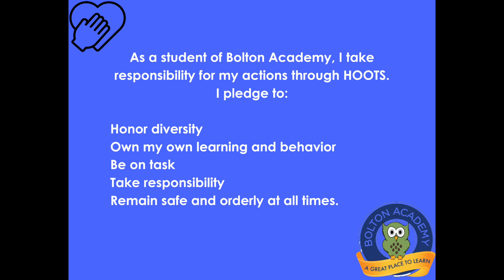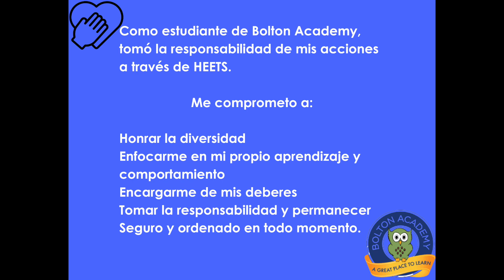4-11-24 Morning Announcements